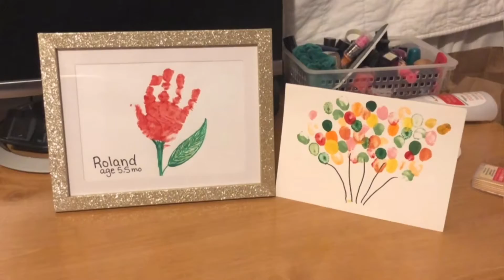Roland’s 6th month